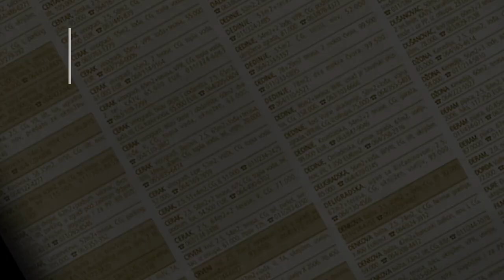prodaja stanа Zarkovo 63m - Cukarica Beograd